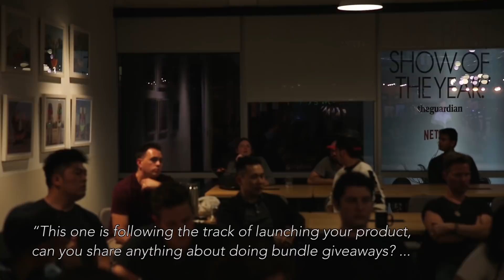How to Pick a Niche and Build Your Million Dollar Brand | Matt Loberstein at Seller Insights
Full talk by Matt Loberstein at Seller Insights LA by ZonGuru.

I'm Matt Loberstein - watch me show how I've grown a 7 figure eCommerce / Amazon FBA business, and what I'm doing to progress as an entrepreneur.

👉🏼 RESOURCES I USE AND RECOMMEND:
JungleScout ($20 off) (Amazon product research)
Helium10 (Suite of keyword tools & more)
ManageByStats (Track Amazon profits and export customer retargeting data)
AsiaInspection (Inspections at your supplier before shipment)
TransferWise (Easy way to send payments to Philippines, etc.)

Footage and editing by Seller Insights / ZonGuru